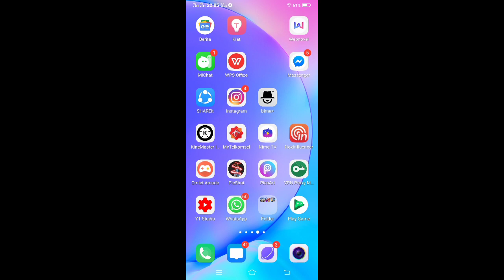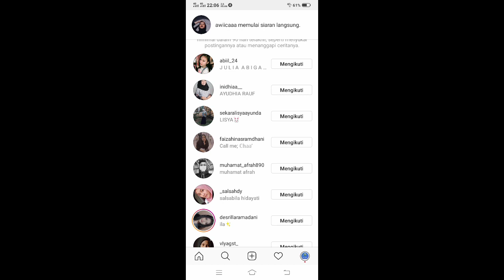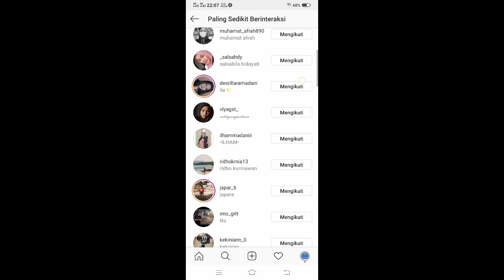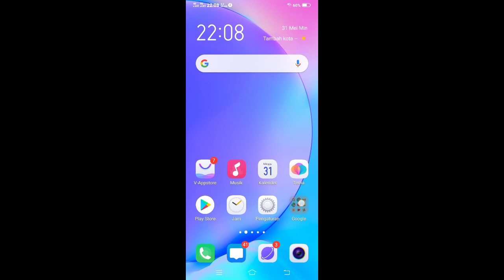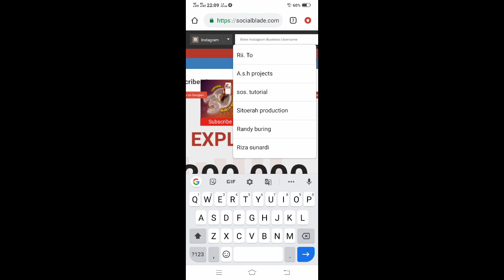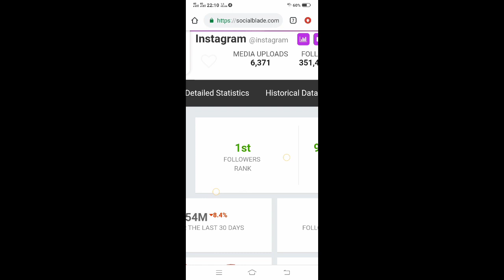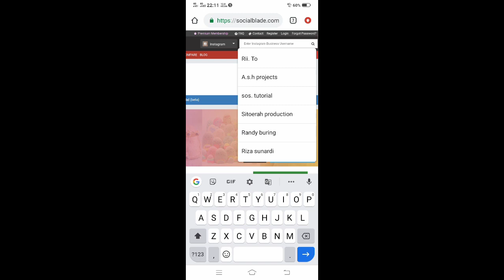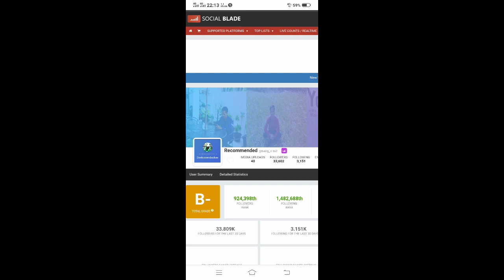Cara Melihat Orang Yang Unfollow kita!!! dan melihat Ranking Instagram kita !!!